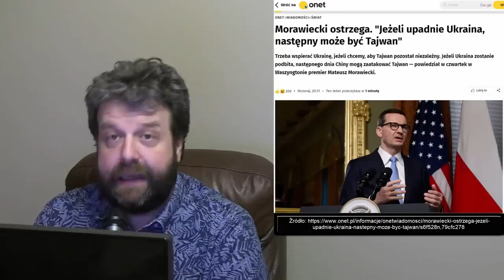Morawiecki Się Wygadał! Powiedział PRAWDĘ! Chyba Przez Przypadek! W Tle USA - Analiza Ator Finanse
Zapraszam do obejrzenia filmu w którym analizuję informacje zaczerpnięte z poważanego i wiarygodnego pisma  (źródło podane na filmie) na temat sytuacji w Polsce. Tytuł filmu: Morawiecki Się Wygadał! Powiedział PRAWDĘ! Chyba Przez Przypadek! W Tle USA - Analiza Ator Finanse

►  Źródło ►